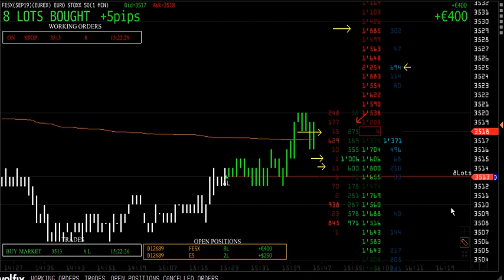Стакан , ордера на примере покупки.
Михаил Лемах - пример на сделке